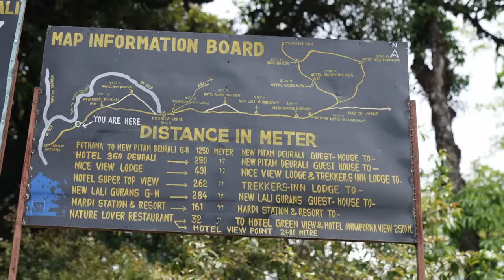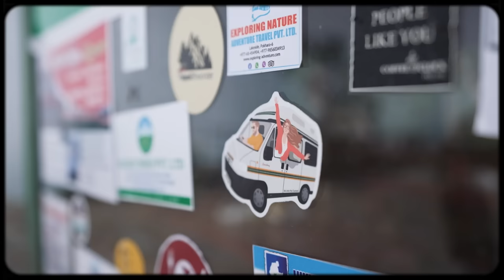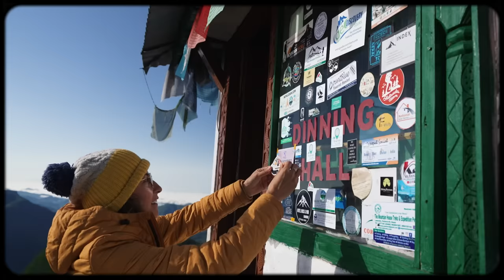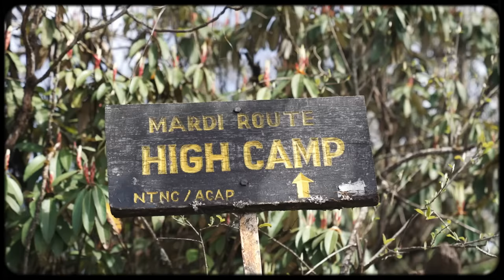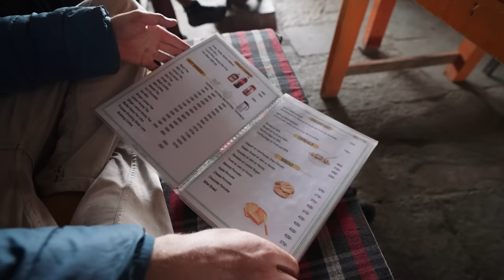5 Days Hiking The Himalayas Nepal | Mardi Himal Trek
A big thank you to the continued support of our Patreons which make our films possible.

Few things beat being out on the trail, and Nepal is a trekkers paradise. There is of course the famous trek of The Annapurna Trail & Everest Basecamp, but, on the recommendation of local trekkers, we gambled on a lesser know trail to find out if we could satisfy our fascination with the Himalayas.

In this film, we risk monsoon season and take on Mardi Himal, a 5-day trek, deep into the mountains to climb the highest summit we’ve ever reached. But this isn’t just a film about trekking. It’s a story about new friends on old mountains, and we discover that it’s not just the summit that makes a hike special, it’s the people you share the journey with.

It is now compulsory in Nepal for you to be led by a certified trekking guide, for your safety & to help support locals. Our wonderful guide was Madhav, our Airbnb host who, as well as being a lawyer and an independent trekking guide for 20+ years, he also loves to dance! For his banter alone, we highly recommend him.

🎙️ 𝗟𝗶𝘀𝘁𝗲𝗻 𝘁𝗼 𝗼𝘂𝗿 𝘄𝗲𝗲𝗸𝗹𝘆 𝗣𝗢𝗗𝗖𝗔𝗦𝗧 '𝗔𝗱𝘃𝗲𝗻𝘁𝘂𝗿𝗲 𝗠𝗶𝗻𝗱𝘀𝗲𝘁'
We host in-depth conversations with inspirational people who have chosen an alternative lifestyle. Beyond travel, adventure, and road trips, we discuss courage, personal growth, mental health, and mindset. Expect thought-provoking conversations that encourage and empower you to follow your own adventure, whatever adventure means to you.

Other things we do/make that you might like:

😳 Listen to Ep 7 of our podcast to learn how we (and others) fund full-time travel

Chapters:
00:00: Nepal, trekking paradise
01:05 Pokhara to Mardi Himal
04:05 Camp One: Greenview
06:40 Camp Two: Rest Camp
10:37 Camp Three: High Camp
12:55 Trekking to Mardi Himal Summit
15:17 Reaching new heights!